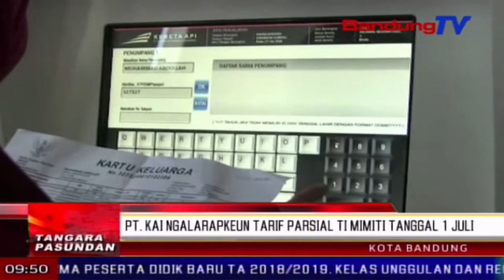PT. KAI Ngalarapkeun Tarif Parsial Ti Mimiti Tanggal 1 Juli | TP | BANDUNG TV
TP | BANDUNG TV | ELBY NOPITRI | p-t kereta api indonesia bakal ngalarapkeun tarif anyar mangrupa tarif parsial pikeun kareta ekonomi jarak sedang tur jarak jauh anu disubsidi. Sanajan kitu, tarif mah teu ditaekeun, anu aya nyaeta tarifna bakal luyu kana jarak tempuh.